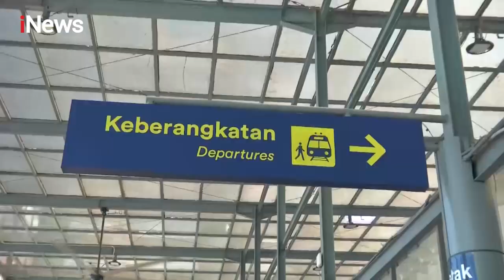Hindari Macet, Stasiun Pasar Senen Ramai Pemudik iNewsSore 03/05